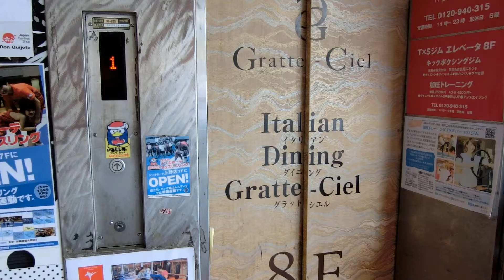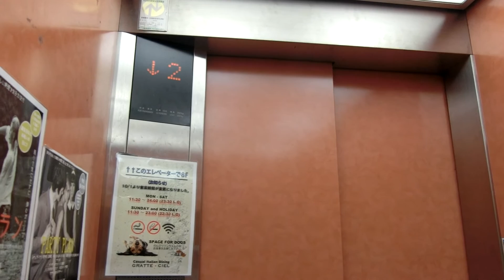ドン・キホーテ上野店のエレベーター（7,8階用）（日立製）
－－説明－－－－－－－－－－－－－－－－－－－
湯島にある、ドン・キホーテ上野店の7,8F用エレベーターです。
1F乗り場は屋外に近いため、防水仕様です。
－－諸元－－－－－－－－－－－－－－－－－－－
メーカー：日立
機種：アーバンエース
用途：乗用
定員：13名
積載：900kg
アナウンス：△
駆動方式：機械室レスロープ
停止階：1,7,8
設置数：1
車椅子操作盤：×
防犯カメラ：○

－－設置場所－－－－－－－－－－－－－－－－－
所在地：東京都文京区湯島3-38-10